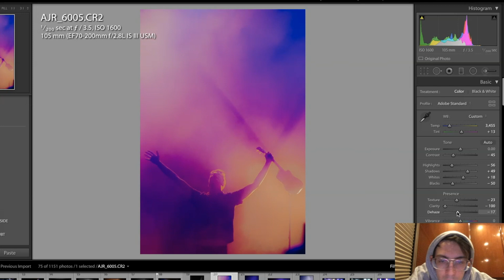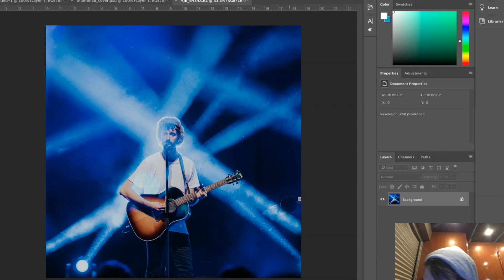CONCERT PHOTOGRAPHY using LIGHTROOM - AJR (010)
Two things: 1) this was a college show, so it is not a traditional Neotheater show, and 2) 90 more videos until I reach 100.

Concert photography can also come from anywhere. It doesn't have to be a big fancy tour (it can be bars, clubs, patios, living rooms, small venues, you name it) In fact, most shows I've shows I've shot have come from these very places I've named. I thought it would be nice to show a change of pace in scenery, even if some of these photos weren't superb. I think it's good to show that once in a while.

10-4-19 NEOTHEATER WORLD TOUR - LARAMIE, WY